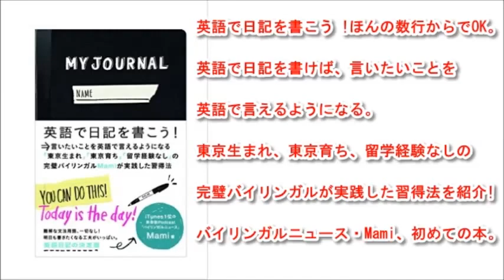【速報！】バイリンガルニュース・マミの本「MY JOURNAL 英語で日記を書こう」が発売開始！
最短で月100万円稼ぐ自働化テンプレートを
期間限定で無料プレゼントします。